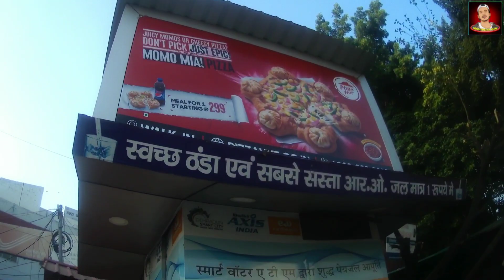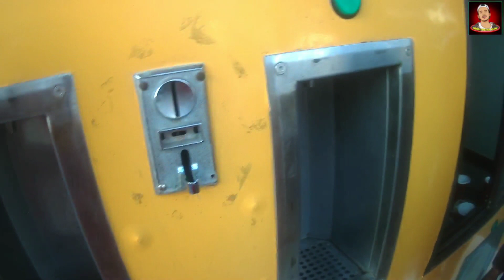Have You Ever Drink RO Water in Just ₹1 in Market ?? || Hemu Dugtal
I Hope You All Guys ❤ it.